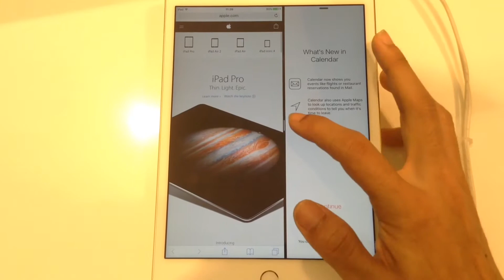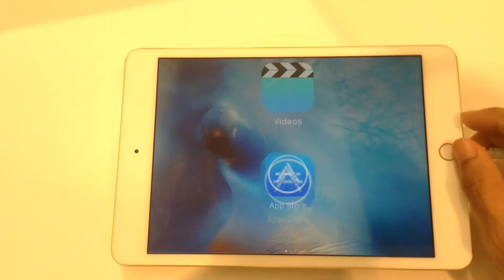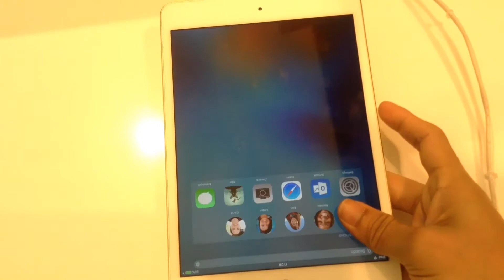[Preview] iPad mini 4 : Split View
วีดีโอพรีวิวสั้นๆ ของ iPad mini 4 กับความสามารถแบ่งหน้าจอแบบ split view เช่นเดียวกับ iPad Air 2 และ iPad Pro จ้า

สเปคคราวๆ

CPU : Apple A8 1.5 Ghz 2 แกน
RAM : 2 GB
ขนาดหน้าจอ :  7.9 นิ้ว Retina display
กล้องหน้า :1.2 ล้าน
กล้องหลัง : 8 ล้าน
OS : iOS 9